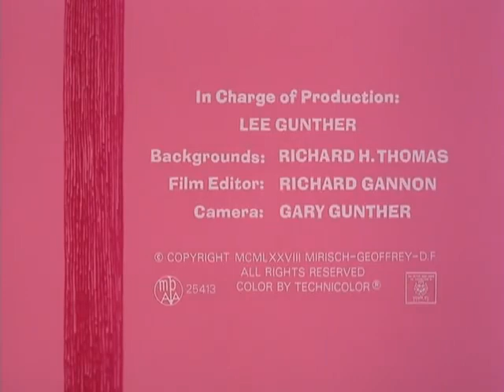The Pink Panther / Episode 95 / Pink Lemonade / Pantera Cor de Rosa